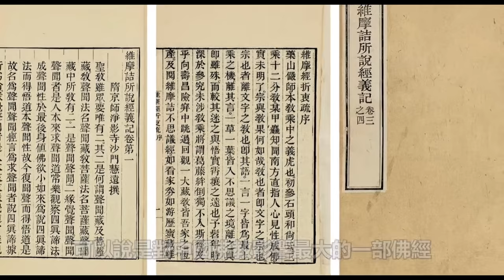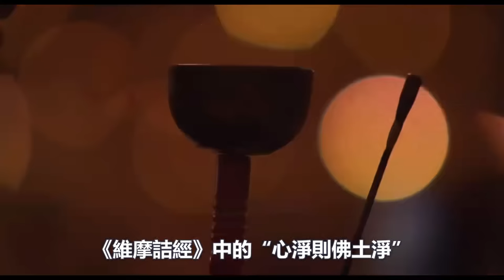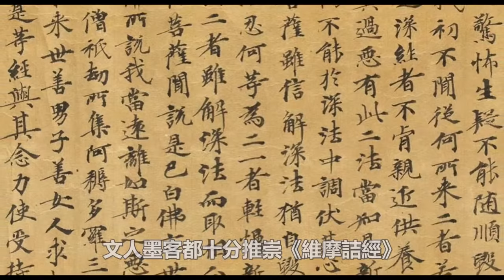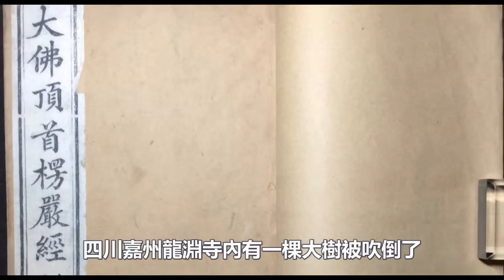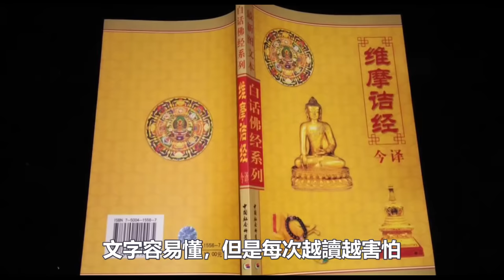南懷瑾老師晚年自述：這部《維摩詰經》非常好，但我越讀越害怕！你知道為什麼嗎？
140歲高僧，容顏宛若30歲青年！皆因修持這部經典！